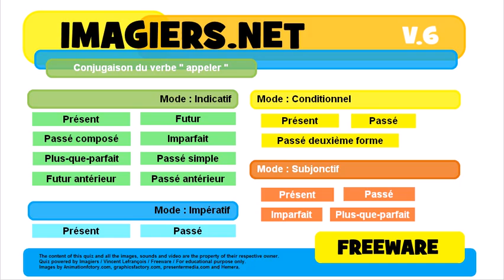French conjugation Indicatif Plus que parfait